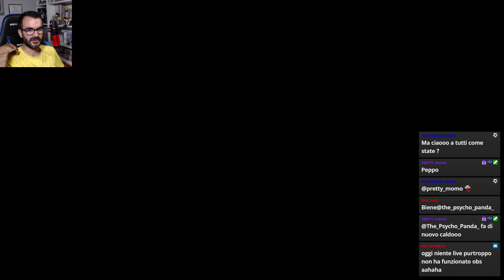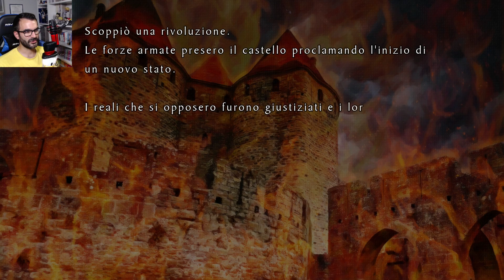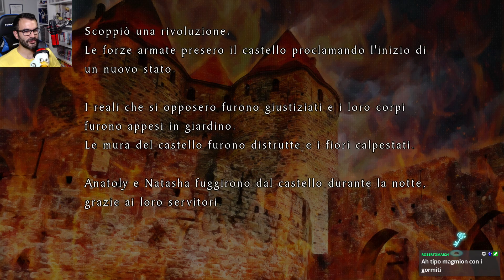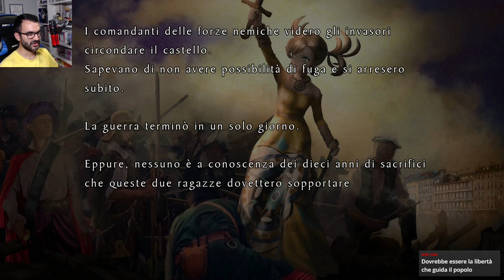Master Detective Archives: Rain Code - Gameplay ITA - Parte 10 - Disordini all'accademia femminile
Mio canale